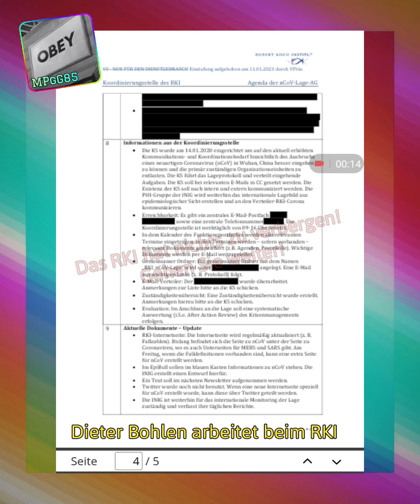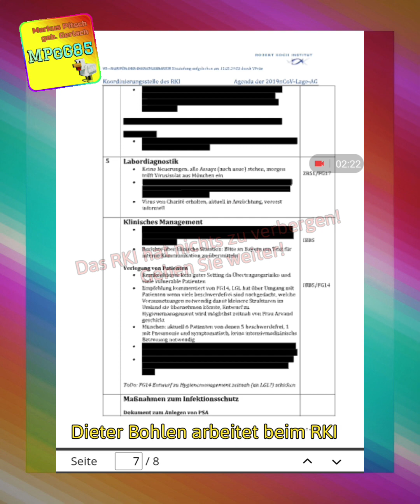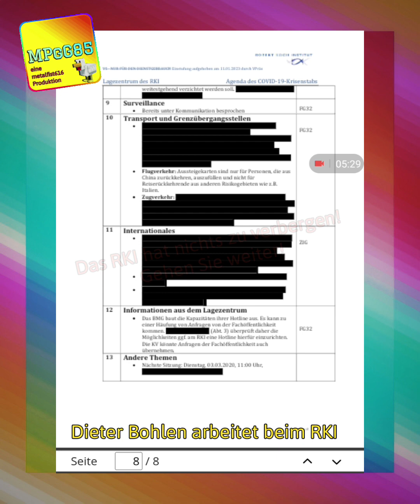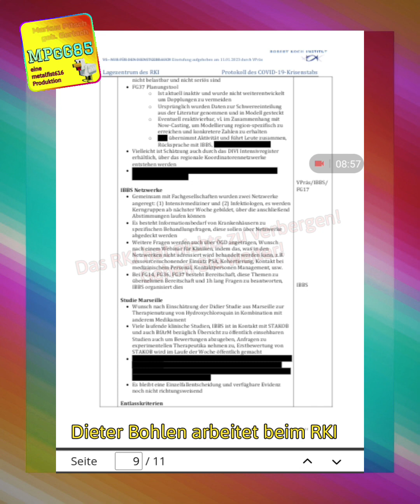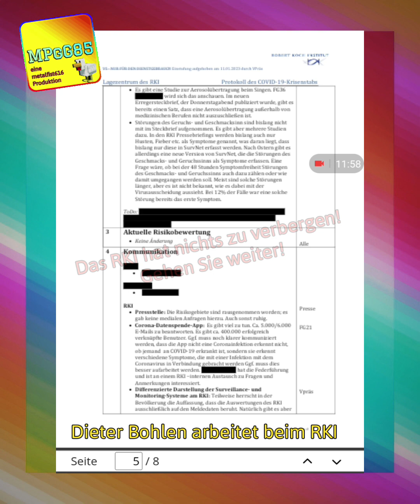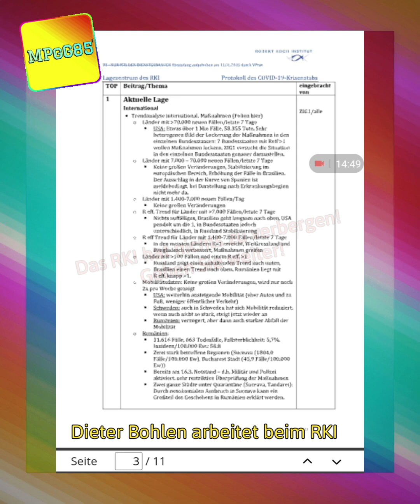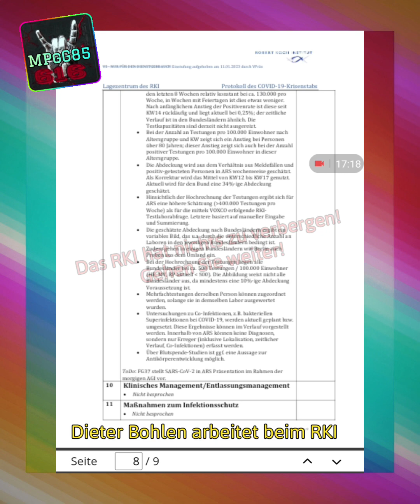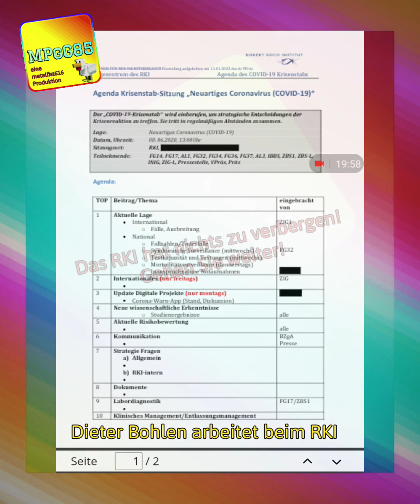20 Minuten geschwärzte RKI Akten - aus dem besten Deutschland aller Zeiten